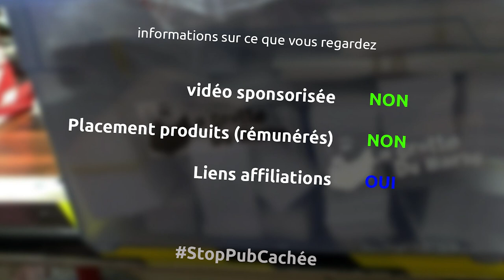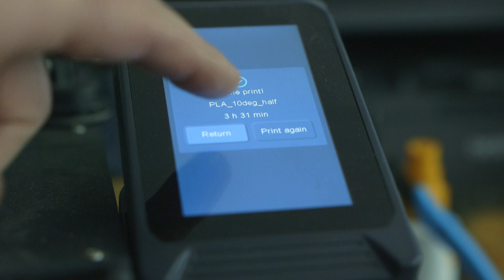rangement modulaire pour bombes de peinture [Impression 3d vraiment utiles]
Dans cet épisode, je conçoit, imprime et test un nouveau système modulaire de rangement pour des bombes de peintures...
Le principe est de ré-utiliser une nouvelle fois la forme hexagonale pour stocker sur un mur des bombes de peinture pour les avoir toujours sous la main...

vous pouvez trouver toutes les informations et les fichiers sources de ce projet sur Github

PLA standard blanc
PLA matt noir
PLA standard Orange
PETG matt bleu
PETG rouge